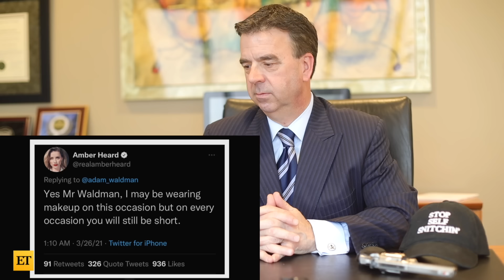Criminal Lawyer Reacts to the Cross Examination of Amber Heard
Criminal Lawyer Bruce Rivers Reacts the Cross Examination of Amber Heard